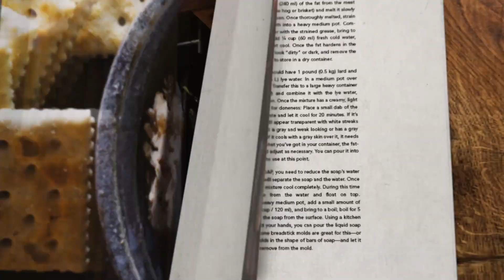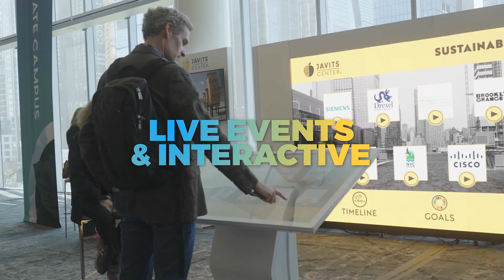Sirk 2023 Reel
For over 25 years, Sirk (a MetroMultimedia company) has been a creative digital agency that combines reliability with innovative and effective outcomes.  We are led by award-winning filmmakers, marketers, and designers who specialize in creating experiences across multiple platforms that drive sales.  Sirk mixes analytical data with great creativity to engage viewers, increase brand awareness, and drive sales.   Our creatives and management have years of experience managing campaigns, producing films/TV, and producing visual media with the likes of Konami, Abrams Publishing, LG, Combate Americas, Altec Lansing, AARP, Pepsi, Vivitar, PBS, BET, AMC, NBC Telemundo, Netflix, and many more.

We specialize in Original Entertainment and Creative Agency Services.